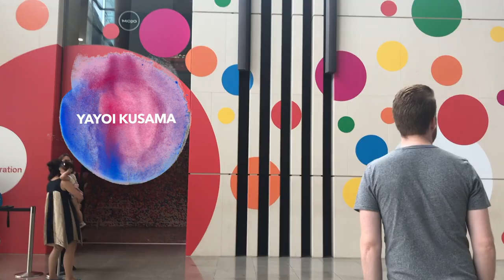Auckland Things To Do: Auckland Art Gallery - Yayoi Kusama, Ponsonby Central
A whirlwind 1 night 1 day in Auckland to catch the Ross Kemp Live Show, eat, chill and roam Yayoi Kusama's Obliteration Room at the Art Gallery with one of my high school BFFs.

xoxo
Jen

❤️ FOLLOW ME ❤️

✈️ TRAVEL VIDEOS ✈️

💎 MORE TRAVEL DIARIES: check out my joint account with my sister